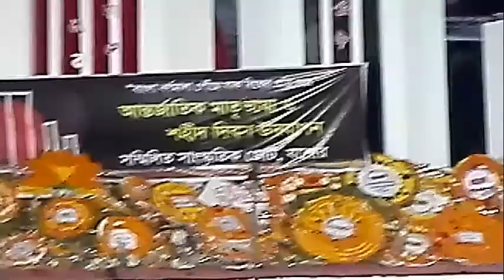Drama Songram Cholse Cholbe.....